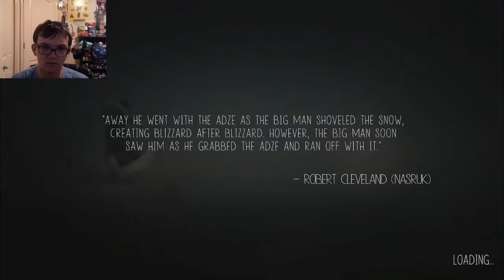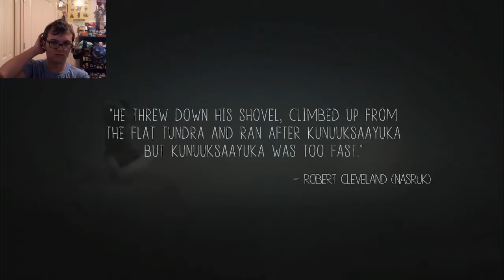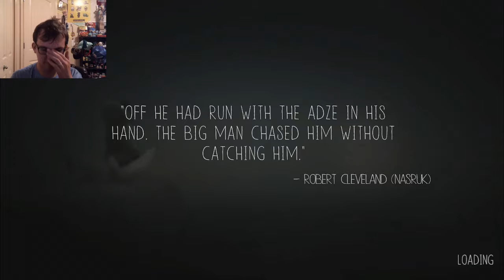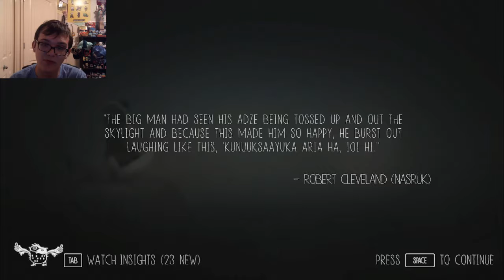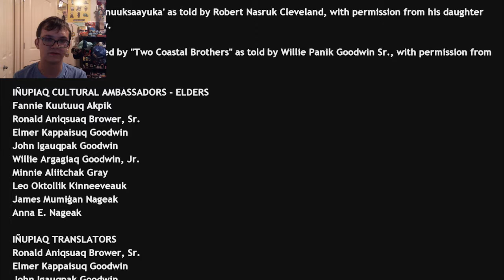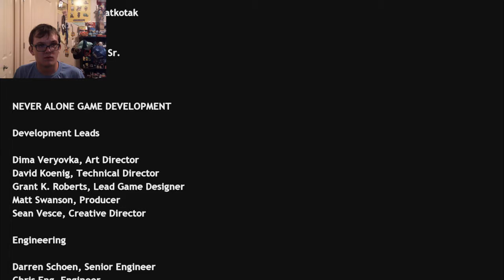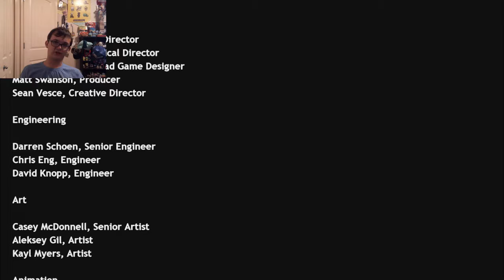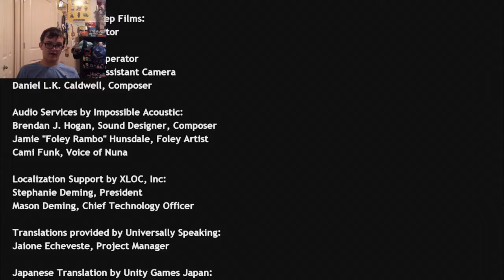Never Alone: A Warm Finale - PART 8 - The K0ntr0ller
We have finally reached the end of our cold journey.
Or have we?
If this video gets 5 likes, I will play the "Fox Tales DLC" for all of you to see!

Please give this video 5 likes. I really wanna play that DLC!! :D